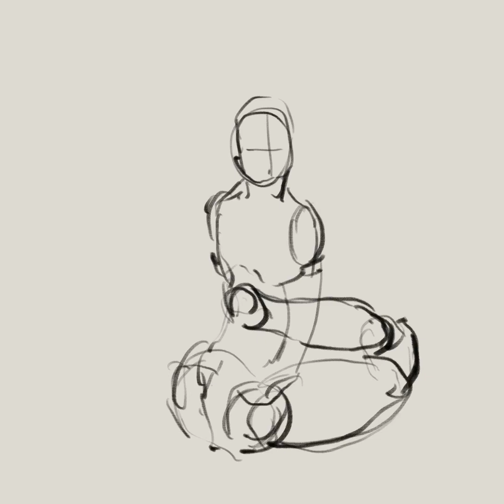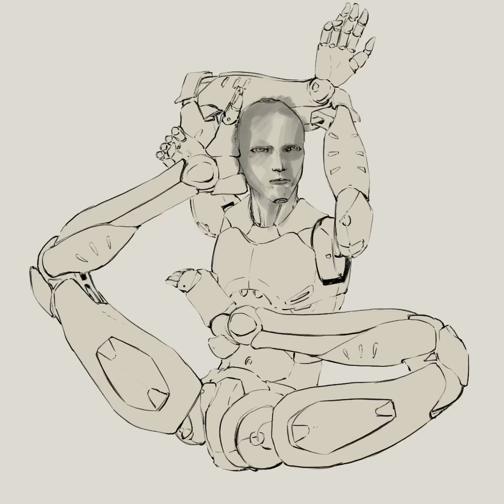合成人間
変なポーズをちゃんと描いたらどうなるのかと思って描きました。